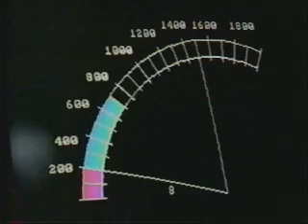Verificacion Vehicular 1991 Monterrey N.L. México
Verificacion Vehicular